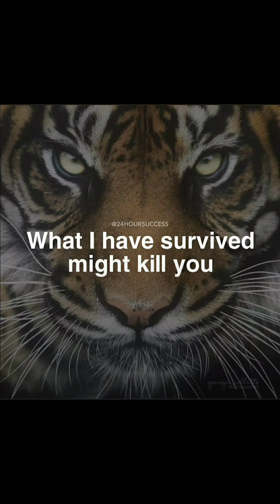🔴Positive Motivational Video with Inspirational Quotes in Pictures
Trending Topics:
Famous Quotes
Motivational Video
2024 Motivational Quotes
Movie Quotes
Inspirational Quotes for students
educational Quotes
2024 Inspirational Quotes
motivational quotes 2023
motivational pictures
Motivational speeches
Mike Tyson
Snoop Doggy dog
Eminem music
President Biden
Side Hustles 2023
fitness goals
fitness fun
WWE News
Dave Chappelle
Tom Cruise
Miles teller
Tom Hanks
Austin Butler
Stranger Things
Kevin hart
Dwayne Johnson
Sylvester Stallone
Taylor swift Quotes
Queen Elizabeth
Joe Rogan
Neffex songs
Neffex music
Hurricane updates
Hurricane tracker
DIY Projects
craft projects
Blockbuster video
Jake Paul
Jake Paul vs nate diaz boxing
success Stories
gran turismo movie
Andrew tate
Conor McGregor
Micheal Bolton
Rihanna music
Artificial intelligence
success quotes
SpaceX launch
Caleb Martin
Top Motivational Pictures
Bill gates
Princh Harry
Love Quotes
Imola
Bruce Willis
max strus
Aaron Gordon
Top Motivational quotes
LeBron James
Fubar show
Arnold Schwarzenegger
Jimmy Carter
Apple TECHNOLOGY
Apple WWDC
WWDC2023
VIRTUAL REALITY
HALEY
Binance
Mac Pro
MacBook Air
Pence
Bob iger
Google Glass
Tim Cook
Stanford
Ready player one
Lincoln lawyer
Jimmy Carter
Quantum AI
Youtube tv
Hogan
Michael Keaton
Warriors
Dana White
Breaking news
World news
Local news
Nba highlights
Lonzo ball
Denver weather
Red Rocks
Jeremy renner
Jalen Hood-schifina
Cam Whitmore
Elon Musk
James Cameron
Jon ham
NASCAR
Julian Sands
Supreme Court
Jimmie Johnson
Ryan Seacrest
Don lemon
Ryan Mallett
Shohei ohtana
CRYPTOCURRENCY
Learning crypto
Affirmative action
Robert de niro
Wimbledon
Allison mack
Threads
Rudy farias
Keke palmer
George Michael
Instagram threads
Jimmy butler
threads
Taylor swift
Britney Spears
Madonna
Bob Marley
Tom Holland
Ryan gosling
Pat Fitzgerald
Jamie fox
Toby Keith
XRP
Matthew perry
Donald trump
dc Comics
batman
Miami dolphins
nfl highlights
nfl news
mma news
ufc 300 news
suzanne somers
Dolly Parton
Jay z song
Superbowl commercials
Superbowl 58